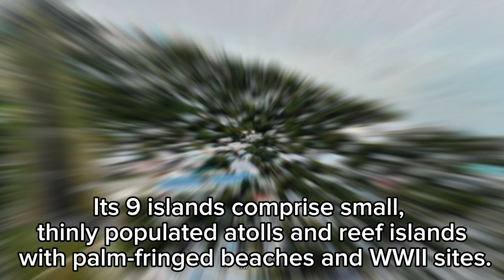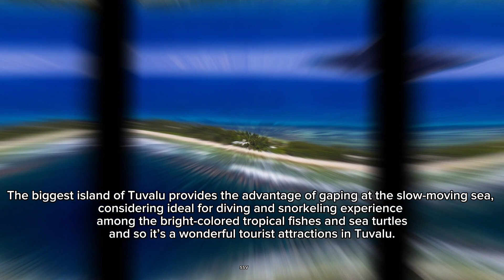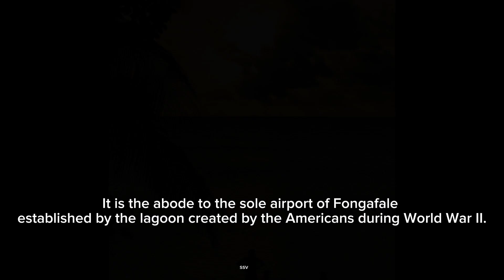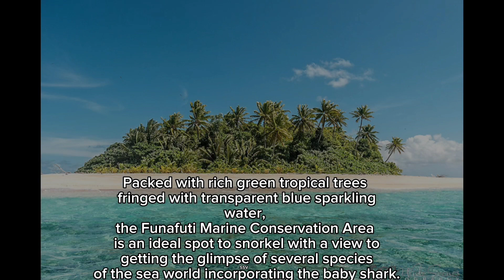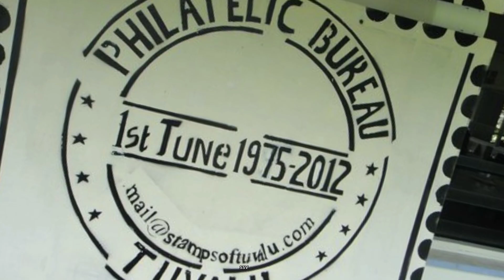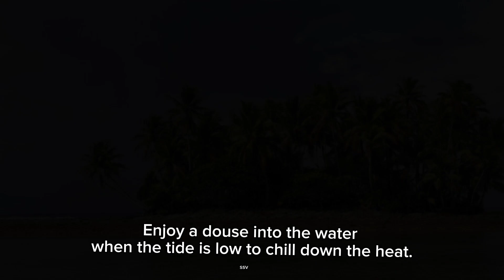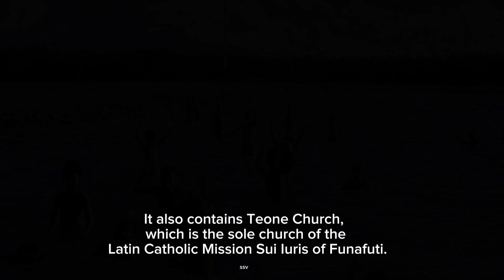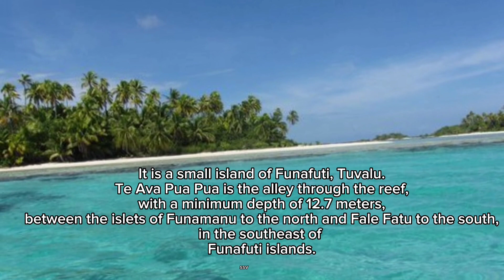Tuvalu - A secret Island in South Pasific Ocean | A Best Tourist Place to visit in low cost